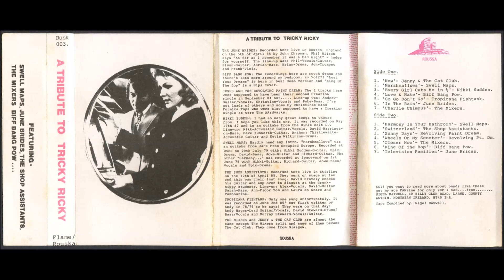Swell Maps - Marshmallows (Out-take)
Out-take from In "Jane From Occupied Europe". Recorded at WSRS 20/7/79. Released in 1985 on the cassette 'A Tribute To Tricky Ricky' on Rouska/Flame (Rusk 003). A compilation compiled by Nigel Maxwell.

The recording is as it sounds on the cassette. An small excerpt of this track was used as the intro to the Swell Maps compilation 'Train Out Of It'.